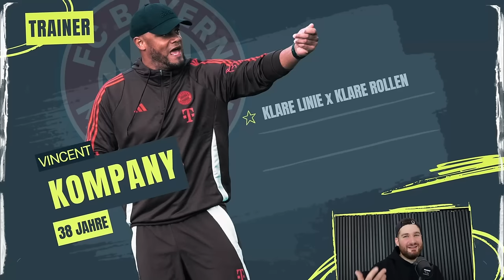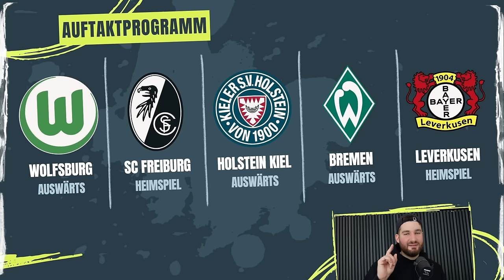Bayern München im Bundesliga Teamcheck: Trotz Wackelabwehr zum Meistercomeback? 🔥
Willkommen bei LigaInsider Daily! Heute geht es um den FC Bayern München und die große Frage: Kann Olise als neuer Wunderspieler die Saison 2024/25 umdrehen? 👑

Der Rekordmeister steckt in einer schwierigen Lage. Die Abwehr wackelt und Stamm-Rechtsverteidiger Stanisic fällt aus – alles andere als optimal. Doch alle Augen richten sich auf den jungen Franzosen Olise, der mit seinem außergewöhnlichen Talent die Bayern-Fans träumen lässt. ✨
Mit unseren Insider Picks lassen wir euch vom Manager-Titel träumen:

Und dann ist da noch der portugiesische „Staubsauger" Palhinha, der für die dringend benötigte Stabilität sorgen soll. Aber reicht das, um Bayerns Titelambitionen am Leben zu halten? Wir analysieren, ob Olise der Retter sein kann und wie Bayern sich in dieser Saison schlagen wird! 📊

⌚️KAPITEL
0:00 - Intro
1:02 - Teil 1: Rückblick
4:56 - Teil 2: Kaderanalyse
14:14 - Teil 3: Trainer & Vorbereitung
21:32 - Teil 4: Topelf
26:18 - Teil 5: Auftaktprogramm
28:07 - Teil 6: Fazit & Prognose

☞ LIGAINSIDER DAILY